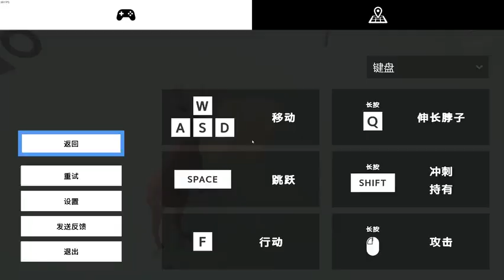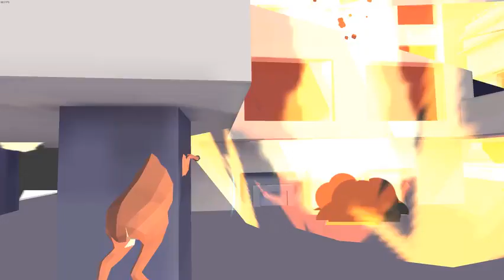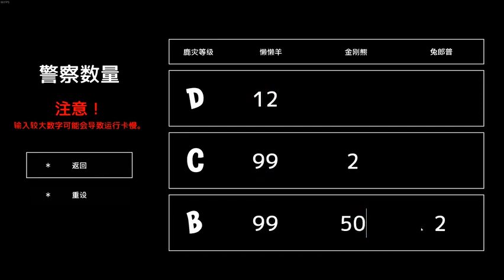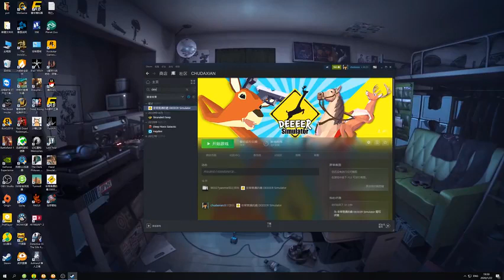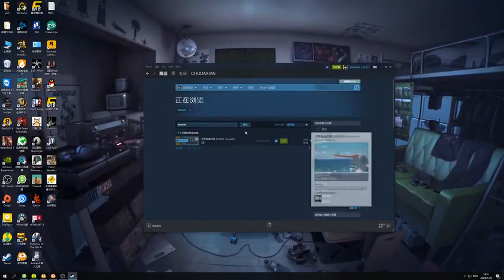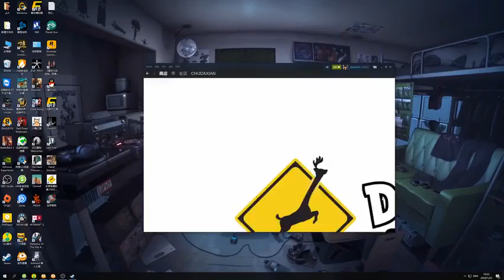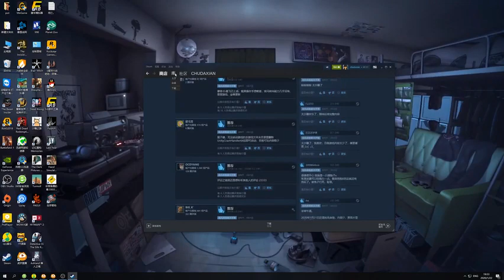【楚河实况】【非常普通的鹿】这是一头会开枪的鹿